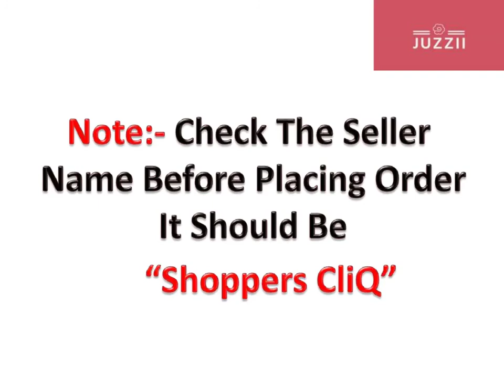JUZZII Super Soft & Smooth Eye Mask for Men Women Girls Boys Kids (Pink)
JUZZII Cartoon pattern and warm color tone makes you more cute and feel comfortable. Owning soft fabric material, super soft and skin-friendly, perfect for those who are prone to tired and work under pressure. Features: 100 percent brand new and high quality made out of super soft material, without any irritation to your skin elastic strap, easy to wear and hand washable uniquely crown pattern designed to reduce the pressure to your eyes and allow certain free eye movement during sleep suitable for travel, office, headache relief, meditation, spa, home, leaves your eyes refreshed completely blocks out ambient light to ensure a restful sleep. Package included: 1 x sleeping eye shade.